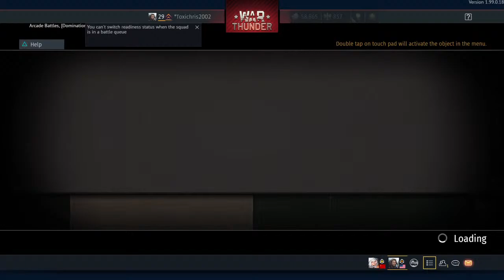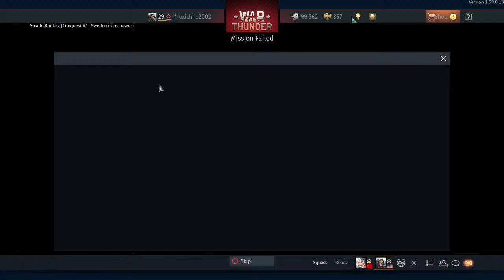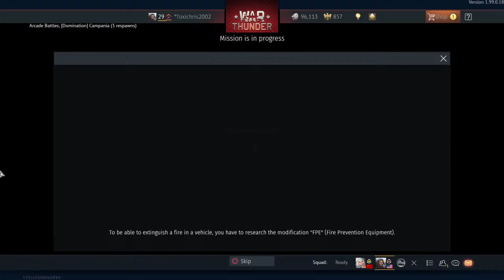WAR THUNDER LIVE USA tanks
Pretty much born with a PlayStation  controller in my hands...

Now Im trying to make gaming videos as a career :)

I'm also a full-time college student right now, so updates may be few and far between, unfortunately.